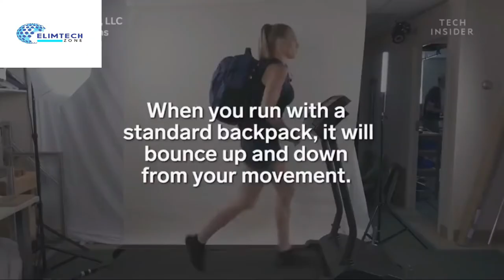Special Gadgets that will WOW YOU!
These are unique gadgets that will sweep you off your feet and will want you to order for one of it for your day to day activities. they are all incredible scientific inventions that makes life easy and interesting. what a technology!